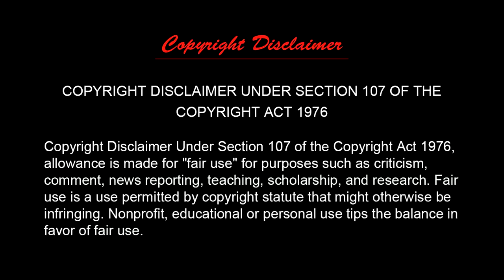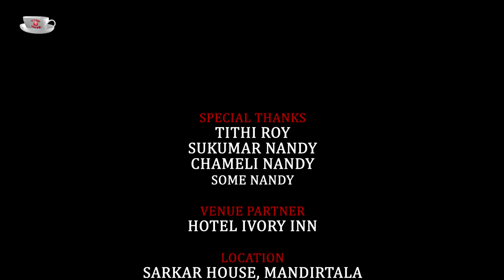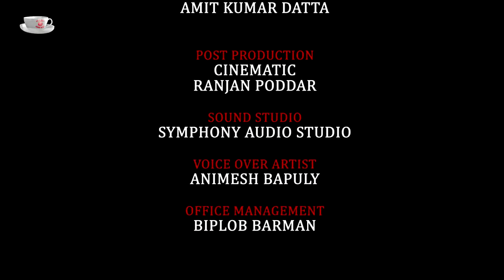ঋতুপর্ন ঘোষের ব্যাপারে কি মন্তব্য করলেন Sudipa Basu - unique celebrity talk show!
Please watch the talented actress "Sudipa Basu" in our unique celebrity talk show. Do watch the interview to get to know how a single woman came into main stream of acting after so many ups and down in her life. She also shares few interesting facts about her life and how she struggled back in.
!! A CHAT SHOW FULL OF INSPIRATION AND UNKNOWN STORY OF HER LIFE!! :) :)

Special Thanks to YouTube , Google and Facebook